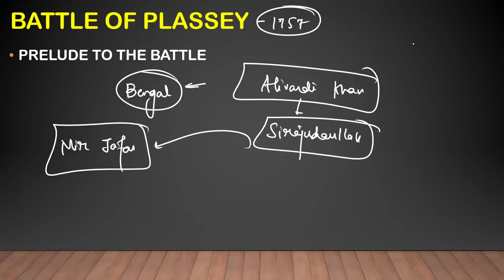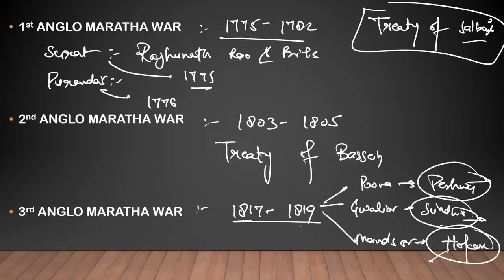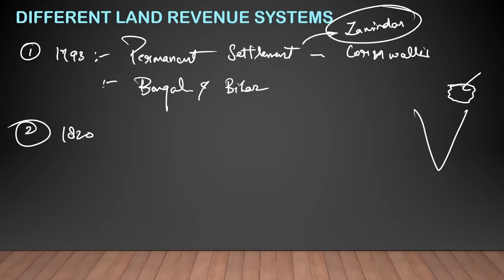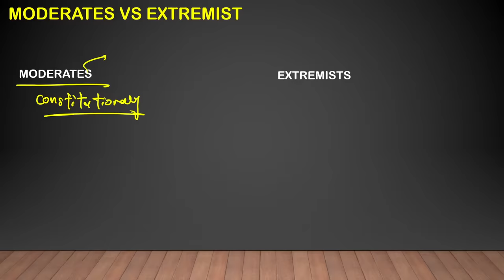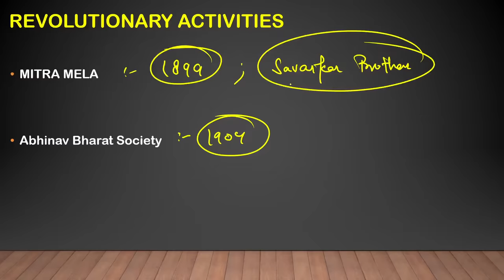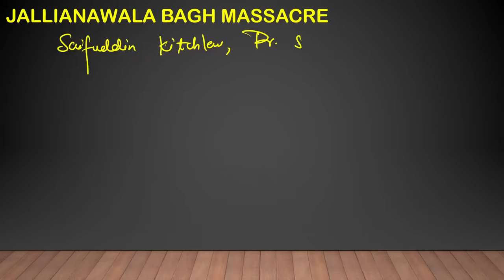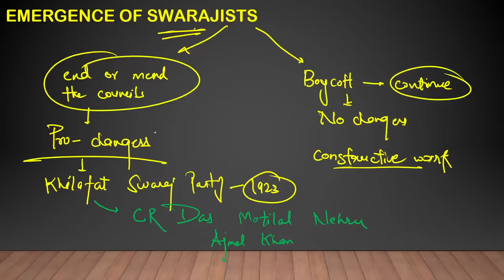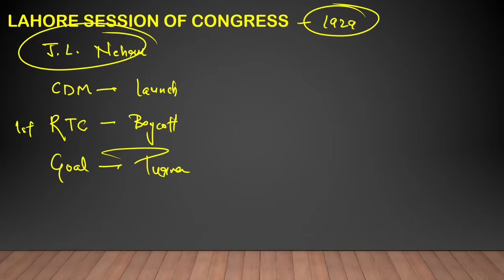Complete Modern History For SSC CGL/CHSL Mains 2023 | Delhi Police 2023 | Parmar SSC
Modern History for Competetive Exams
Modern History  for SSC Exams

To Enroll in Parmar's GK BATCH :- Most Awaited Batch for SSC Exams